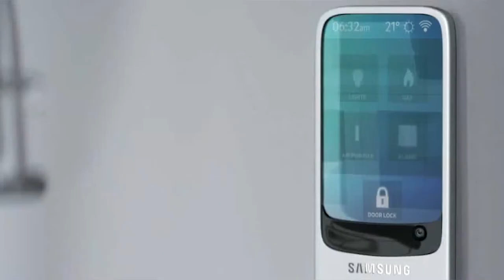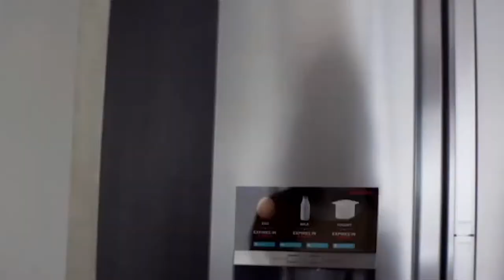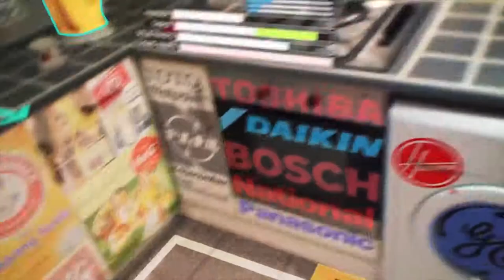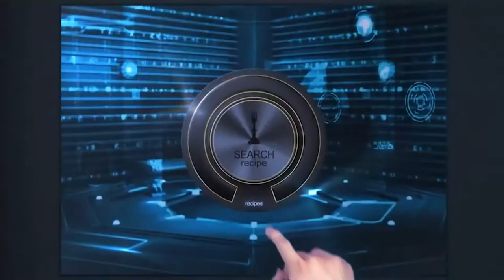Ce que la DOMOTIQUE nous dit sur demain | Analyse prospectiviste du quotidien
Deux ou trois choses que « LA DOMOTIQUE », ou ce qu'on en imagine, auraient à nous dire sur demain…
« Dis-moi quel film tu regardes, je te dirai quel avenir tu te prépares » pourrait tout aussi bien dire le prospectiviste Olivier Parent…